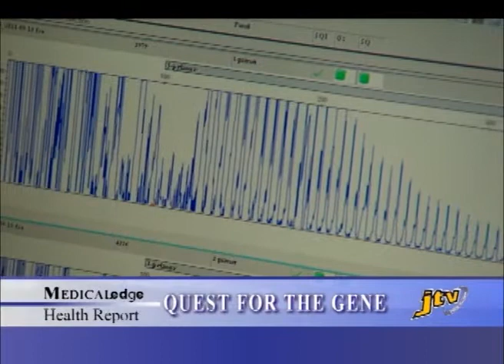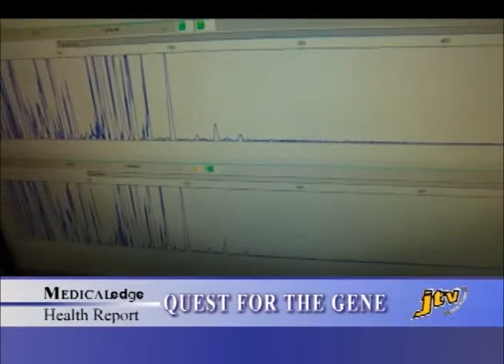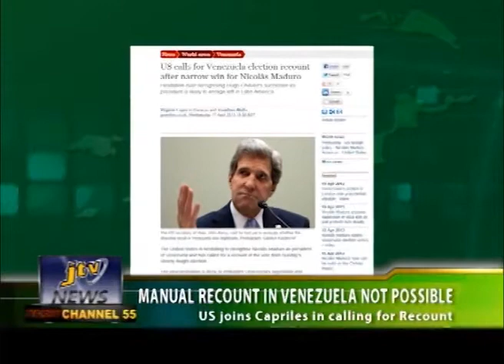JTV NEWS - 18 APRIL 2013 - PRT.5